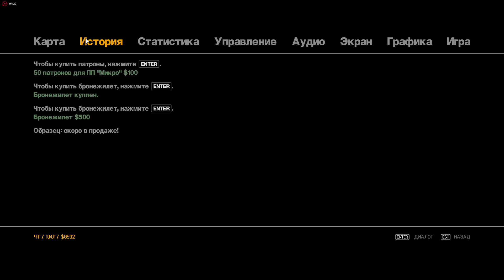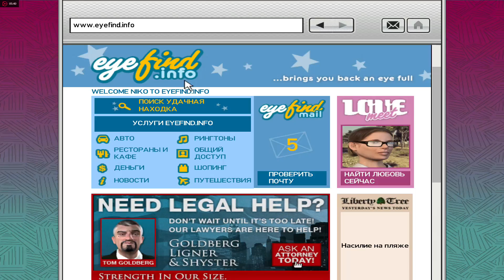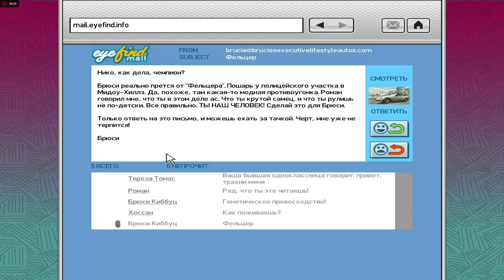Прохождение GTA 4 - Часть 5